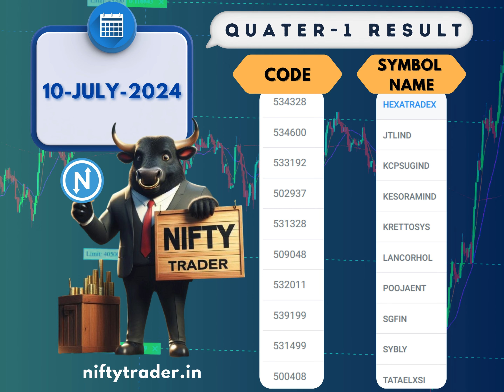Quater 1 result announcement today 10-july-2024 | NiftyTrader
Join niftytrader.in  for more updates and download the Nifty Trader mobile 📱 app now !!!